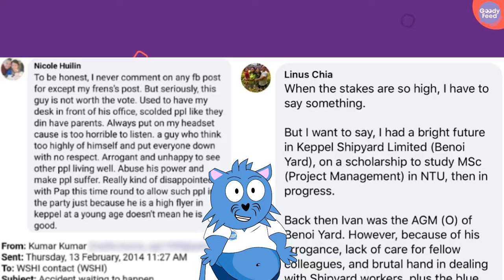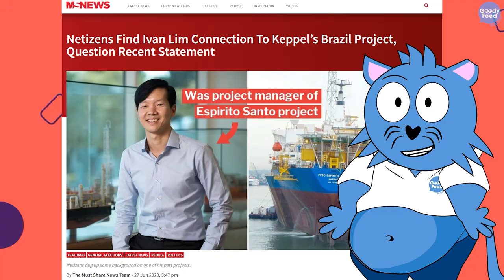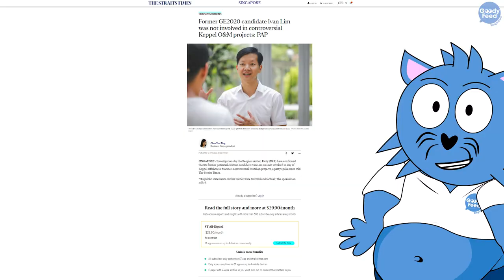PAP Finally Revealed Facts About Ivan Lim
After two years, PAP finally concluded their investigations into Ivan Lim, and here’s what they said.